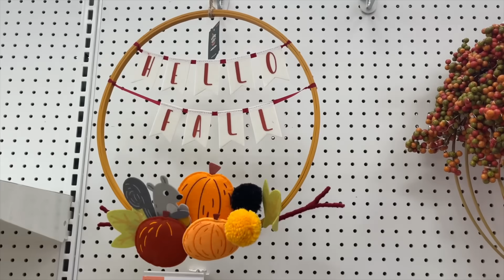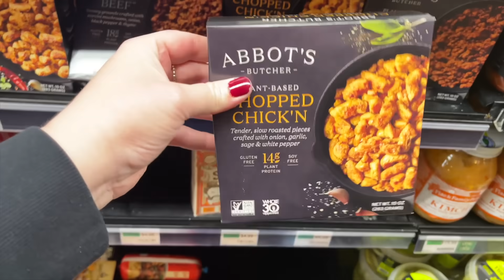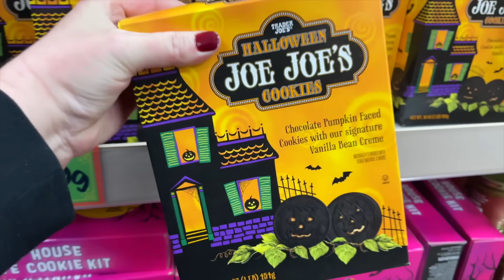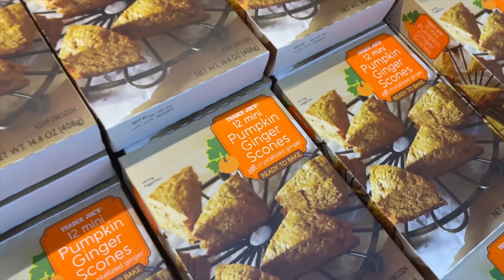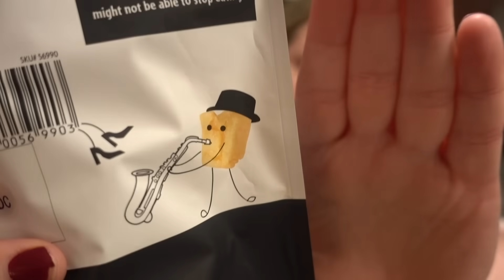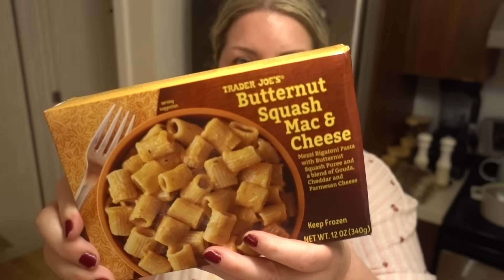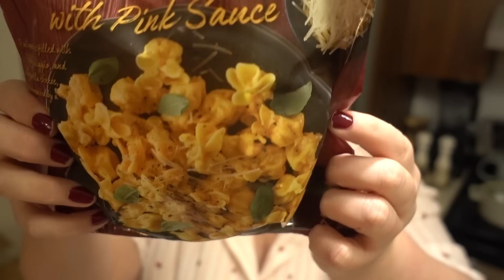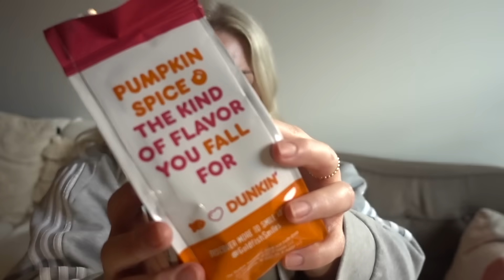ROAD TRIP AU TARGET ET TRADER JOE’S - Produit d’automne, d’Halloween et pumpkin spice - vlog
Mon  amie Anne-Andrée et moi avons fait un day trip au Vermont pour aller voir les décorations et aliments thématiques d’automne et d’Halloween offerts dans les magasins américains. Bien sûr, nous sommes allés chez Target, mais nous nous sommes aussi rendue aux épiceries Healthy Living et Trader’s Joes pour découvrir les saveurs de la saison automnale!

Thread : @evemartel
Ma boutique Amazon avec mes produits favoris

CHAPITRES DE CE VLOG
Introduction - 00:00
Visite chez target à Burlington : 00:30
Lunch au Applebee’s - 04:17
Shopping d’automne au Healthy Living - -4:44
Produits Automne et Halloween Trader Joe’s - 06:13
Achats à l’épicerie Trader Joe’s - 07:18
Aliments achetés chez Target - 10:23
Conclusion - 13:34

Notez que je ne réponds à aucun courriel personnel envoyé à cette adresse